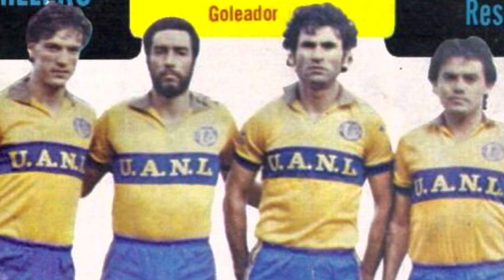Entrevista con Manuel Manzo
Uno de los más grandes futbolista de todos los tiempos pocos con su estilo su categoría y el fútbol único que el poseía nos comparte sus recuerdos y anécdotas de su brillante trayectoria futbolística en el fútbol de antaño